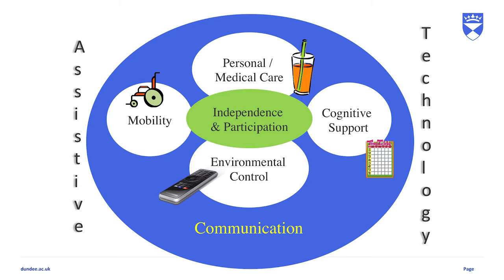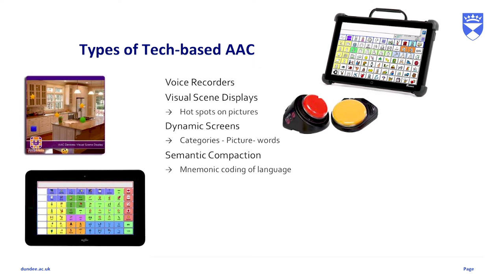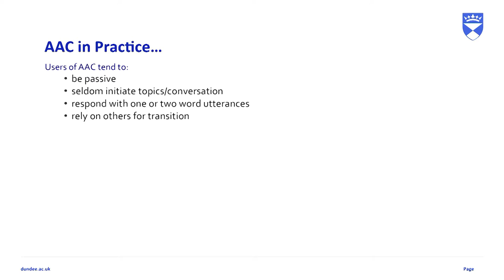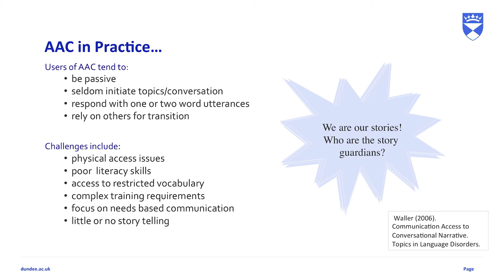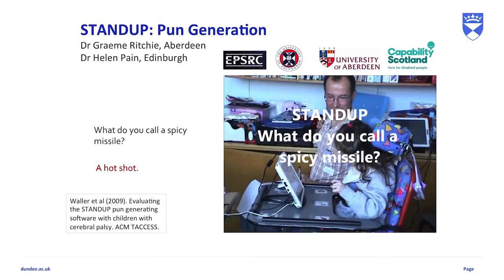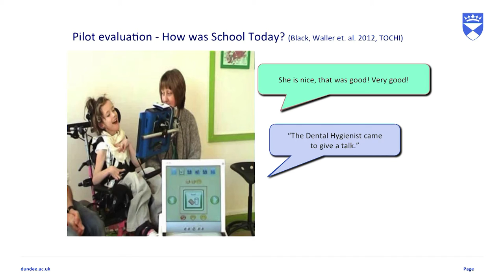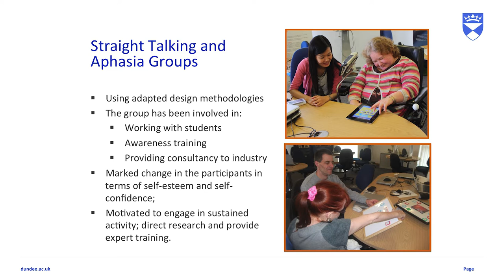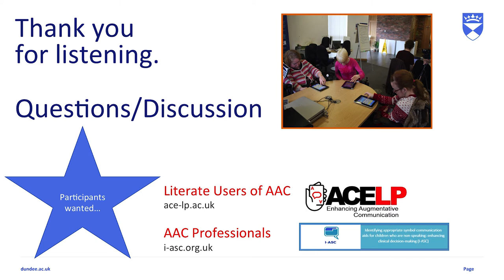IJLCD Winter Lecture 2017